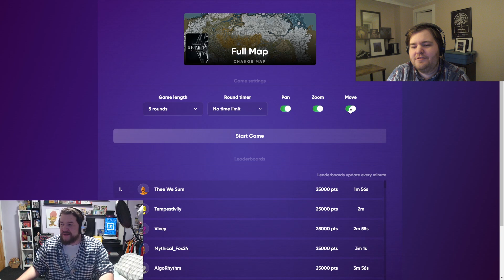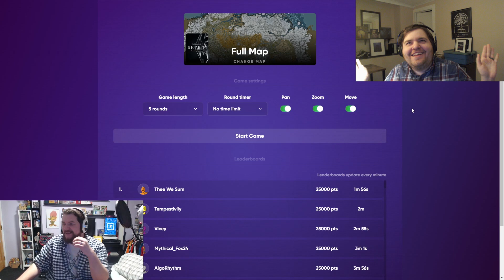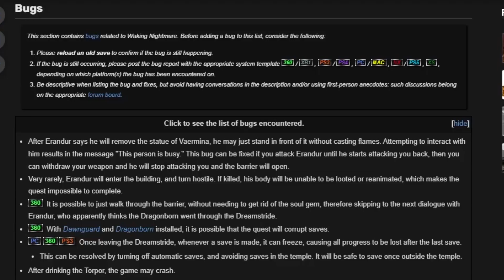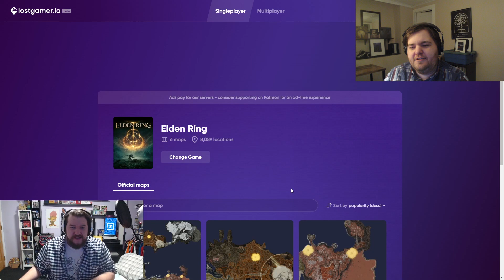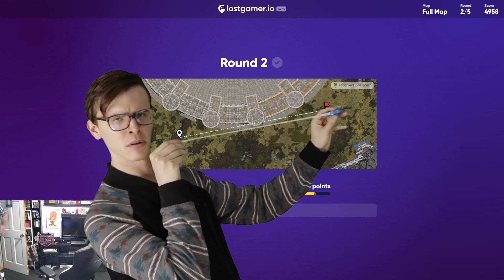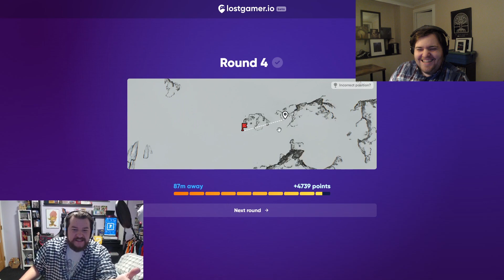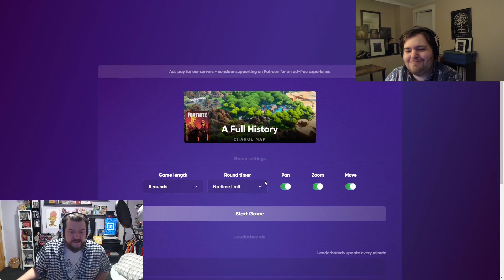How Well Do We Know Elden Ring and Skyrim? (Biweekly Breakdown)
You've heard of Geoguesser for the real world, well now try Geoguesser for Tamriel? Or the Lands Between? Join us as we fumble our way around the two maps trying not to lose our heads, gold, or runes.

Chapters:
Intro - 0:00:00
Skyrim Location 1 - 0:03:15
Skyrim Location 2 - 0:06:12
Skyrim Location 3 - 0:07:02
Skyrim Location 4 - 0:08:39
Skyrim Location 5 - 0:10:25
Elden Ring Location 1 - 0:13:37
Elden Ring Location 2 - 0:16:13
Elden Ring Location 3 - 0:16:56
Elden Ring Location 4 - 0:18:20
Elden Ring Location 5 - 0:21:28
BONUS ROUND - FORTNITE - 0:24:20

Yes I'm aware High Hrothgar != The Throat of the World.
But like you know what I mean, don't be that guy in the comments. "Um Achtually its called Monahven or Mother Wind, and not High Hrothgar" Yeah but like if you say that you don't mean anywhere else. But I'll allow shenanigans this one time. As you were.